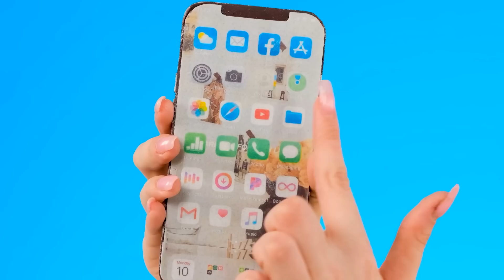Défi Alimentaire Chocolat vs Vrais Objets #9 par DaRaDa Challenge